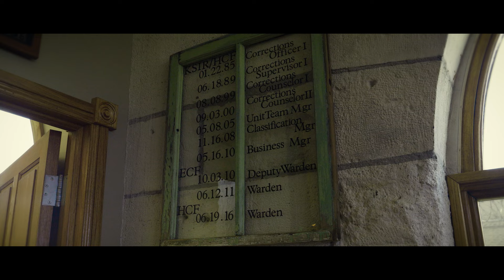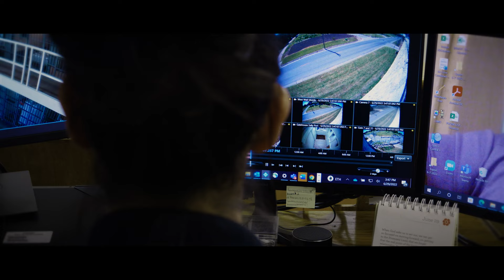Hutchinson Correctional Facility - Recruitment Film